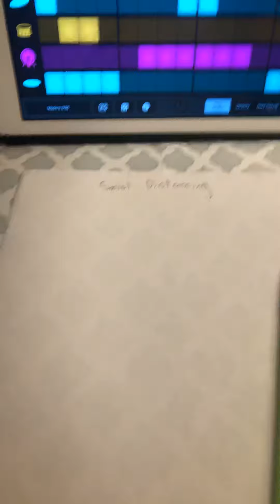Writing a song!